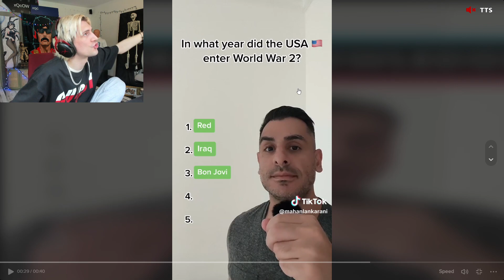xQc thinks the US entered WW2 17 years after the end of WW2